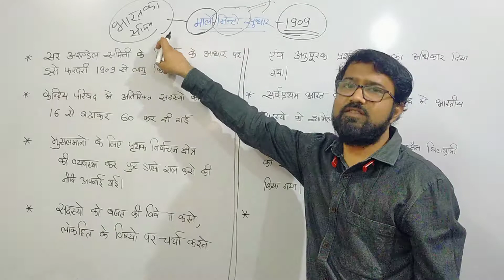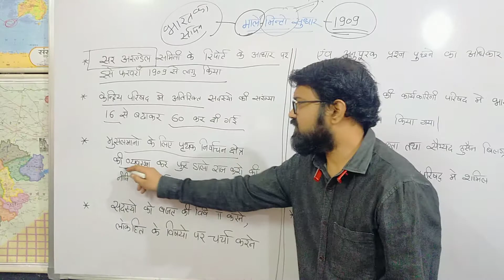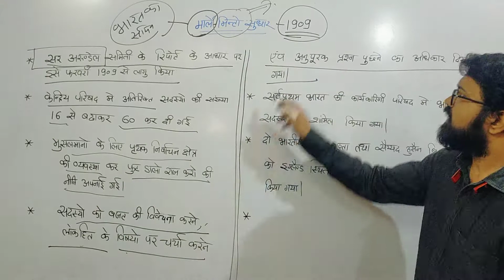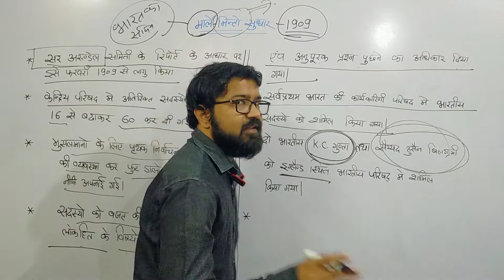मार्ले मिंटो सुधार 1909 | marle minto sudhar 1909